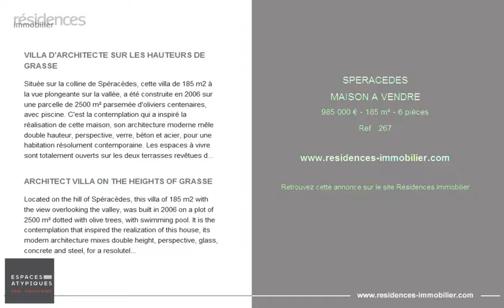SPERACEDES - MAISON A VENDRE - 985 000 € - 185 m² - 6 pièces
Référence : 267

VILLA D'ARCHITECTE SUR LES HAUTEURS DE GRASSE
Située sur la colline de Spéracèdes, cette villa de 185 m2 à la vue plongeante sur la vallée, a été construite en 2006 sur une parcelle de 2500 m² parsemée d'oliviers centenaires, avec piscine. C'est la contemplation qui a inspiré la réalisation de cette maison, son architecture moderne mêle double hauteur, perspective, verre, béton et acier, pour une habitation résolument contemporaine. Les espaces à vivre sont totalement ouverts sur les deux terrasses revêtues de teck face à la vue plongeante sur la vallée, le salon cathédral abrite une cheminée en béton et l'escalier en verre et acier comme deux « masterpieces ». Un couloir de nage de près de 16 mètres de long est positionné sur la restanque. Une première chambre prend place en rez-de-jardin, comme une proue de bateau. Au premier étage, une immense terrasse avec une vue panoramique invite à la détente, deux chambres dont une parentale avec sa salle de douche occupent ce niveau, ainsi qu'une quatrième chambre bardée de verre avec sa terrasse privative. Un bureau et une pièce de rangement au niveau inférieur complètent ce bien hors norme. A proximité des commerces et des transports, ainsi des villages de Cabris et Spéracèdes, à 50 minutes de l'aéroport de Nice Côte d'Azur.

ARCHITECT VILLA ON THE HEIGHTS OF GRASSE
Located on the hill of Spéracèdes, this villa of 185 m2 with the view overlooking the valley, was built in 2006 on a plot of 2500 m² dotted with olive trees, with swimming pool. It is the contemplation that inspired the realization of this house, its modern architecture mixes double height, perspective, glass, concrete and steel, for a resolutely contemporary home. The living areas are fully open on two terraces covered with teak facing the view overlooking the valley, the cathedral lounge has a concrete fireplace and the staircase glass and steel as two 'masterpieces'. A swimming lane of almost 16 meters long is positioned on the terraces. A first room takes place in ground garden, like a bow of a boat. On the first floor, a huge terrace with a panoramic view invites you to relax, two bedrooms including a master with its shower room occupy this level, and a fourth bedroom with glass and its private terrace. An office and a storage room at the lower level complete this extraordinary property. Close to shops and transport, and the villages of Cabris and Spéracèdes, 50 minutes from Nice Côte d'Azur Airport.

Cette annonce vous est proposée par l'agence ESPACES ATYPIQUES NICE COTE D'AZUR